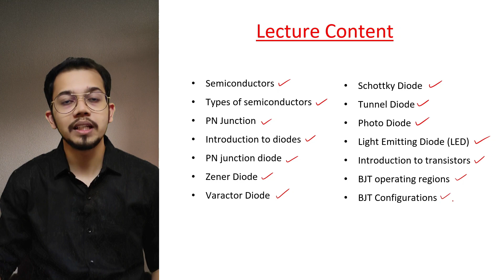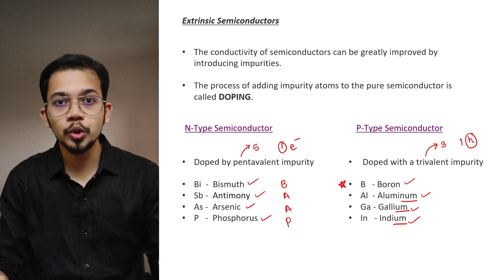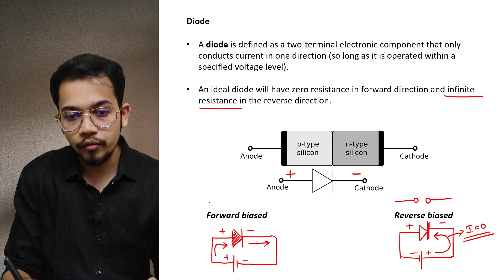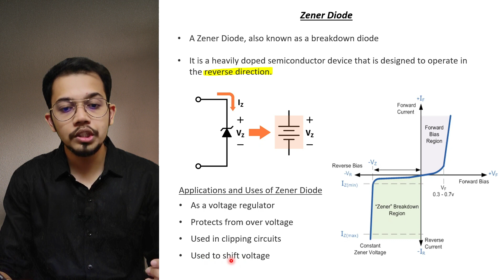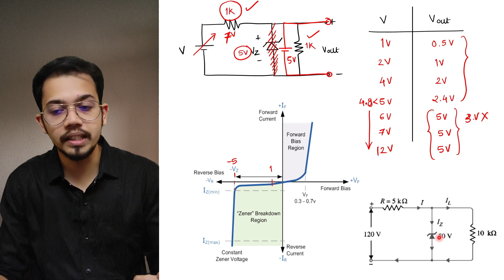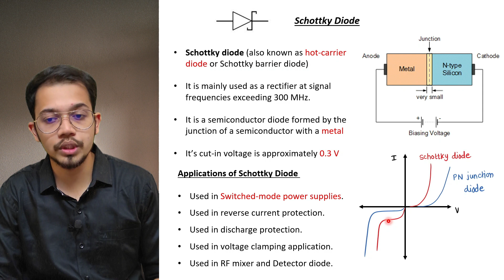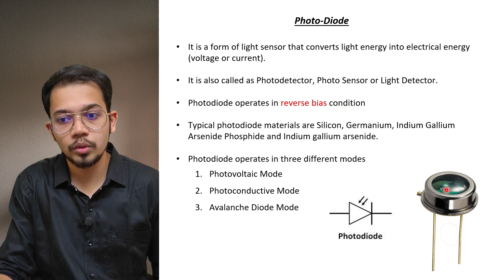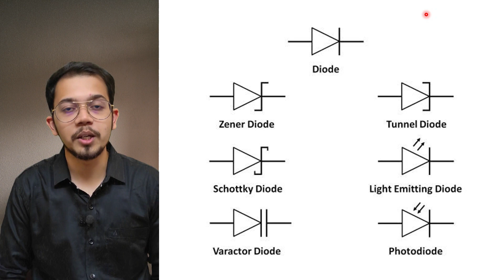MAHAGENCO | BMC JE | Video 42 | Basic Electronics - Part -1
BMC JE | Video 42 | Lec 22 Part 1 - Basic Electronics | Types of Diodes | Transistors | BJT

In this lecture we have discussed different topics of basic electronics
Topics included in lecture :

Introduction to semiconductor
Types of semiconductors
Intrinsic semiconductor
Extrinsic semiconductor
PN Junction
Depletion Region
PN Junction Diode
Zener diode
Schottky diode
Tunnel diode
Varactor diode
Photodiode
Light emitting diode
Transistors
Types of transistors
BJT
BJT configurations
BJT operating region
and other important topics

Lecture is designed in such a way that both mechanical and electrical students will easily understand. Portion covered in this video in strictly according to the BMC JE and BMC SE syllabus.

PS : This video will be useful for any competitive JE preparation or university exam

All the best 🔥 for your preparation and feel free to give feedback in comments. 📝